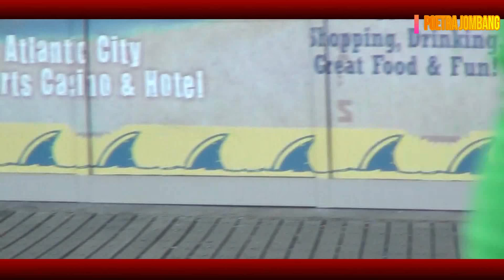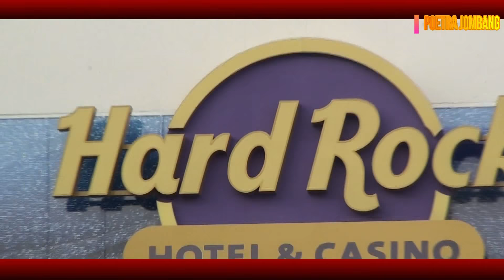VLOG # 3 ATLANTIC CITY VACATION NEW JERSEY USA 2018